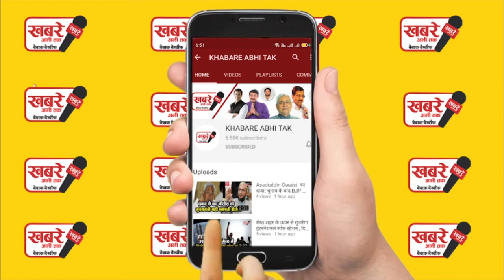मुख्तार अंसारी के करीबी वकील पांडे और अमजद को ढेर कर दिया गया देखिए वीडियो...